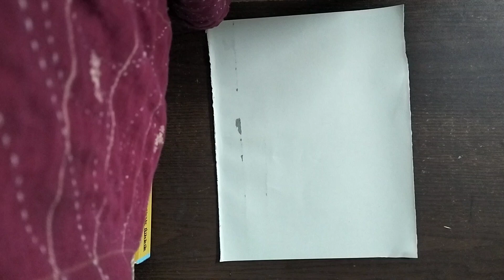February 18, 2024